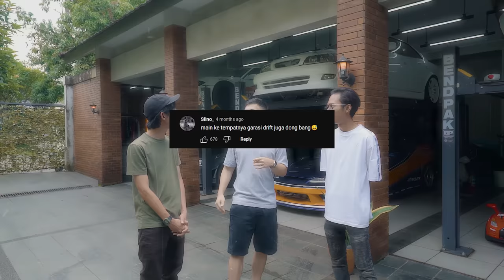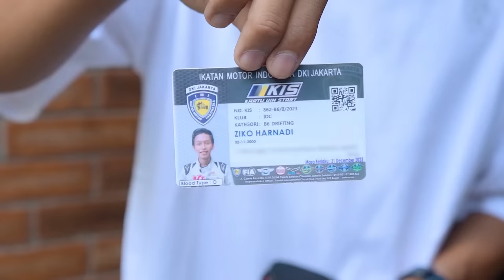Halaman Rumah Ini Jadi Tempat Drifting